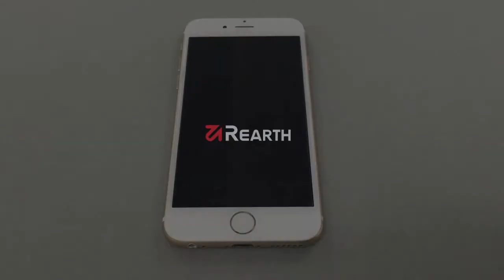IDglass install guide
Ringke Invisible Defender Premium Tempered Glass Screen Protector Installation.